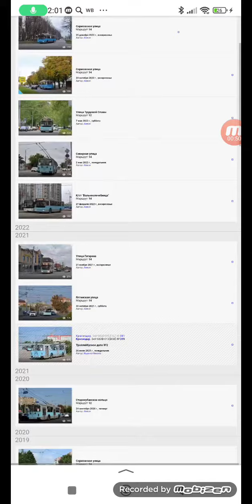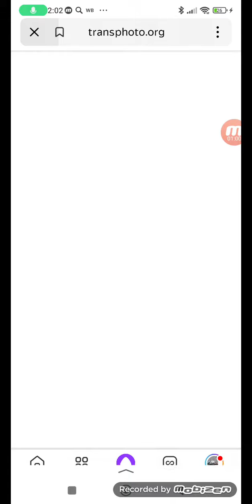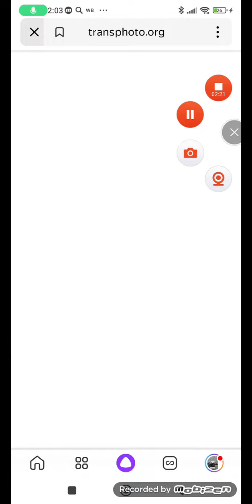не многий известный сайт TransPoto